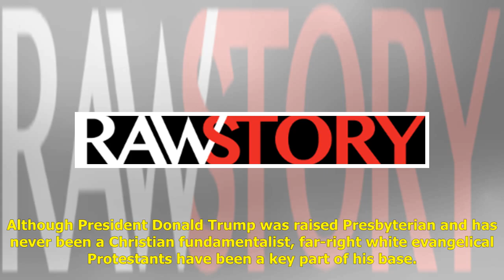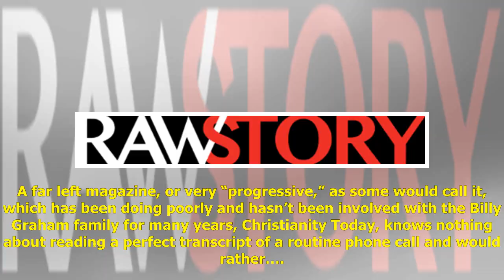Trump faces evangelical criticism — here’s how he’s trying to control the damage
Although President Donald Trump was raised Presbyterian and has never been a Christian fundamentalist, far-right white evangelical Protestants have been a key part of his base. Trump obviously realizes that if the 2020 presidential race is close, he ...